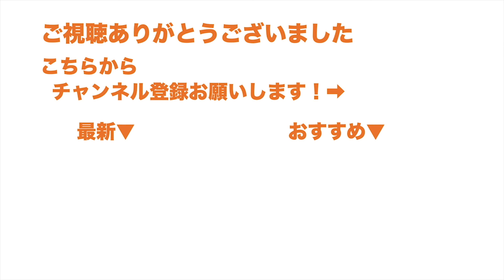勉強は才能？勉強苦手なら〇〇しろ！今日から始めるできる人のマインドセット【勉強法/定期テスト対策/大学受験】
クラスに一人は天才とか言われてる人おるよねー
なんか知らんけど勉強できる人ってどんな人なんでしょうね？

勉強苦手でもこれくらいならできるはず！
とりあえずこれやってみて！

メインはお勉強動画です！